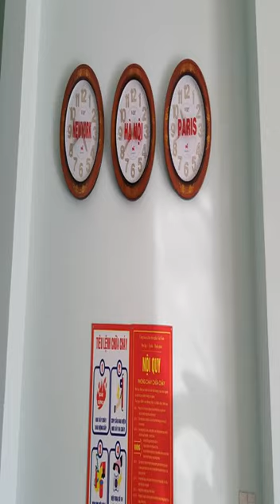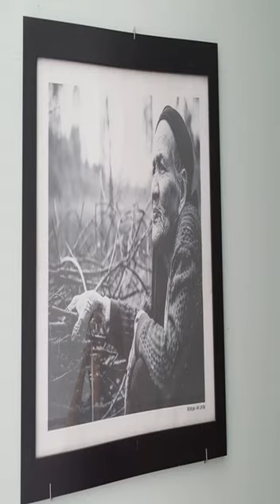Motel Bao Han - Tam Ky - Viet Nam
Motel Bao Han hotel city: Tam Ky - Country: Viet Nam

Address: 75 Truong Chi Cuong; zip code:

Featuring free WiFi and a terrace, Motel Bao Han offers accommodation in Tam Ky, 37 km from Hoi An.  All rooms are equipped with a TV. Every room includes a private bathroom fitted with a shower. Extras include slippers and free toiletries.

 -- Doté d'une connexion Wi-Fi gratuite et d'une terrasse, le Motel Bao Han propose des hébergements à Tam Ky, à 37 km de Hoi An.  Toutes les chambres sont équipées d'une télévision et d'une salle de bains privative équipée d'une douche.